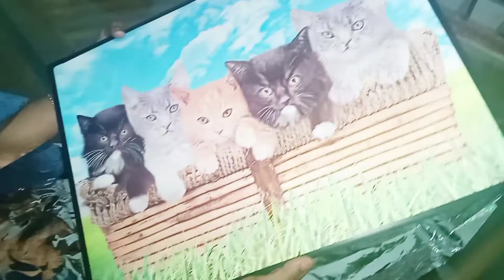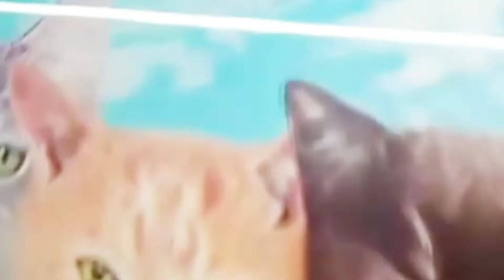ഇങ്ങനെ ഓരോ ഗിഫ്റ്റ് കിട്ടുമ്പോൾ ജീവിതത്തിൽ ഒരുപാട് സന്തോഷം തോന്നാറുണ്ട് thanks fahu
sports medea@ fahu gift @sports medea fahu